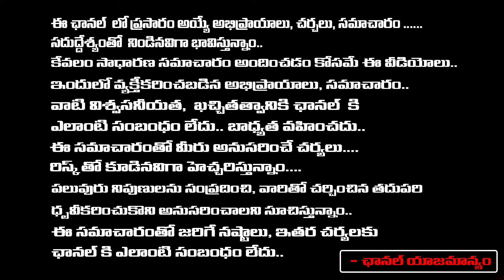హైద్రాబాద్ లో సీ.ఎన్టీఆర్ 100 అడుగుల విగ్రహం..? Journalist Bharadwaja About 100 Feet Sr. NTR Statue